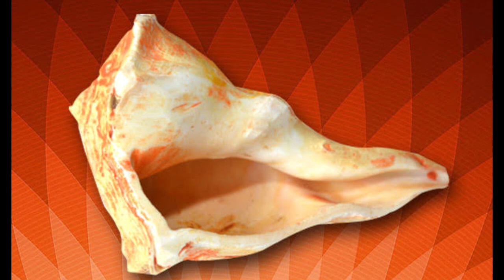यह फल आपकी फूटी किस्मत को चमका चमका देगा चुपके से अपने घर मे इस जगह रख देना। Bagheshwar Dham Sarkar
यह फल आपकी फूटी किस्मत को चमका चमका देगा चुपके से अपने घर मे इस जगह रख देना। Bagheshwar Dham Sarkar#bageshwardhamsarkar